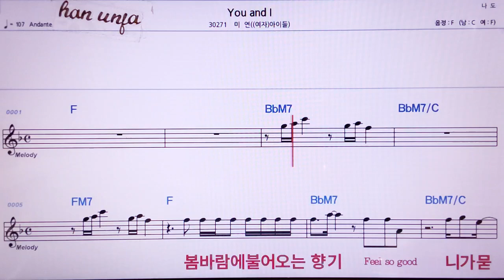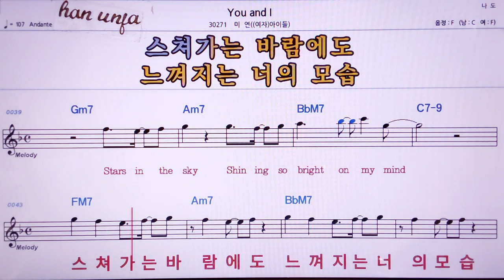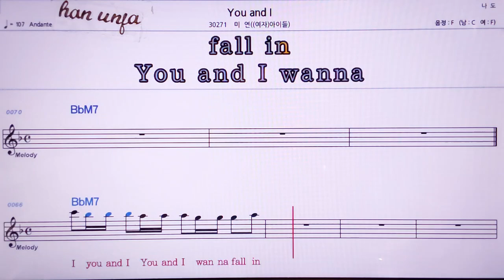💖You & I/미연(여자아이들) 👍MR,노래방, 악보, 코드,Karaoke With Sheet Music